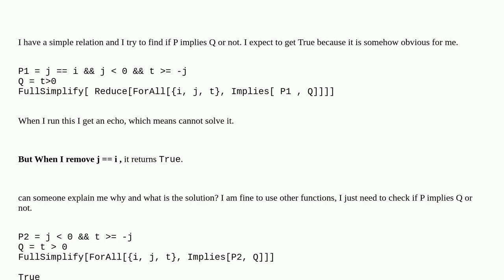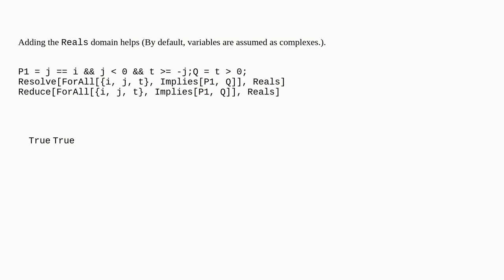Implies cannot find an answer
A special thanks goes out to the community

  logic